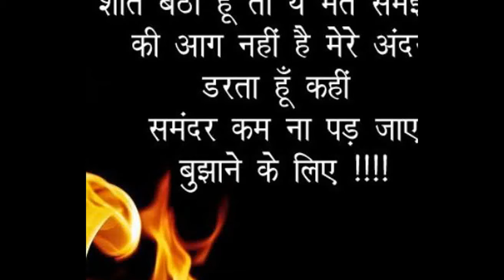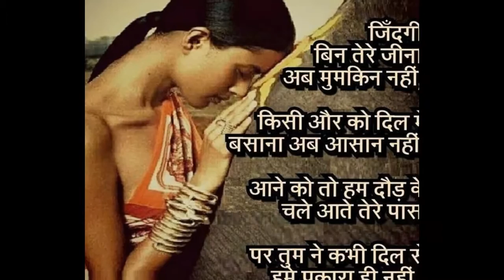Dard shayari with images